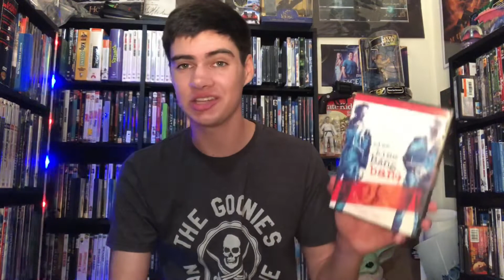DVD Update August 28, 2022